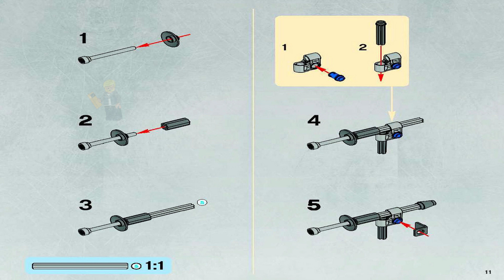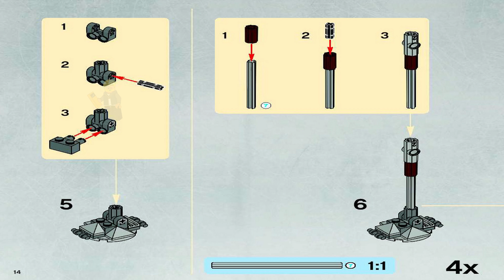LEGO 7681 Instructions - The Clone Wars - Separatist Spider Droid - Star Wars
LEGO 7681 Instructions from the LEGO Star Wars The Clone Wars theme will guide you how to build LEGO Separatist Spider Droid Star Wars set 7681